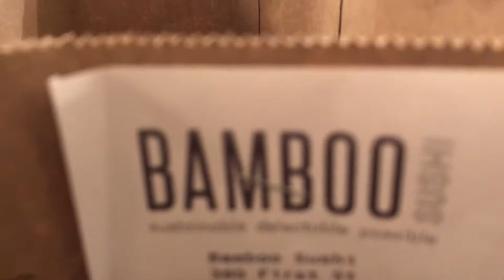VLOGMAS DAY IN PORTLAND OREGON!! // SUSHI & SHOPPING!!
Hey Everyone!

Just another vlogmas day making amazing cinnamon rolls, going to Portland and shopping, and getting bamboo sushi! Have a great day everyone!

xoxo
Eloise